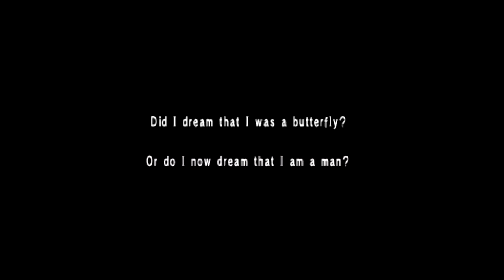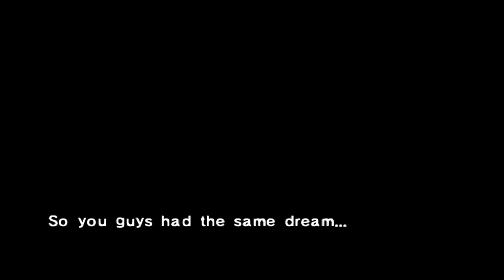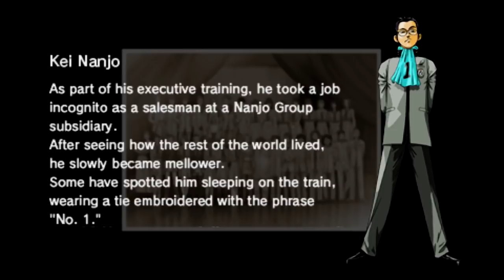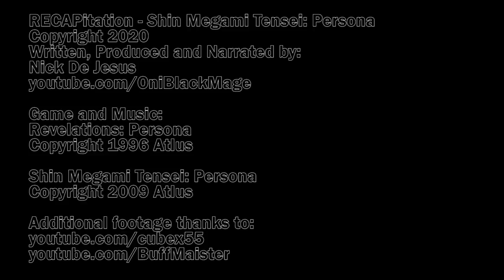The ULTIMATE Recap of Shin Megami Tensei: Persona (RECAPitation)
An in-depth plot summary of Shin Megami Tensei: Persona explaining everything that happened.

💲 Check the price of Persona on AMAZON!

Social Media!